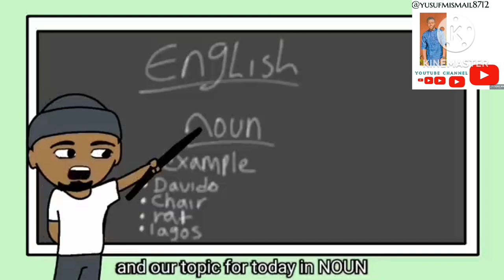Yusuf be iya turanciba